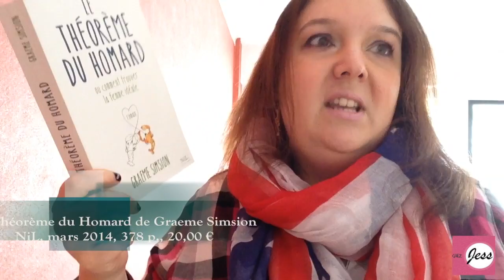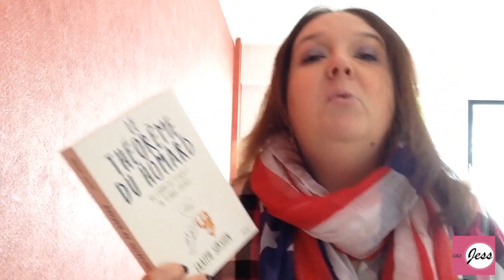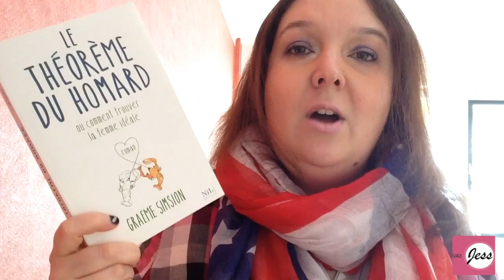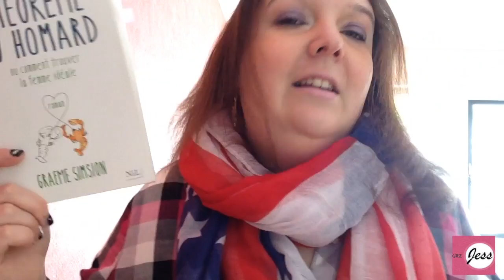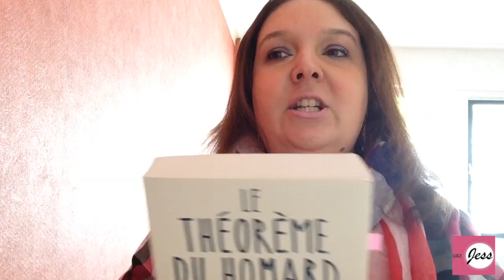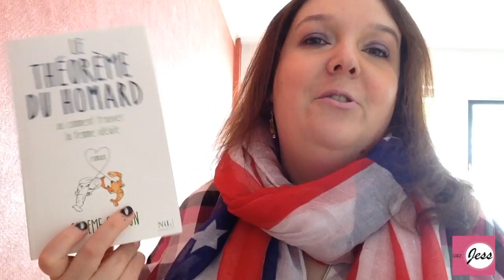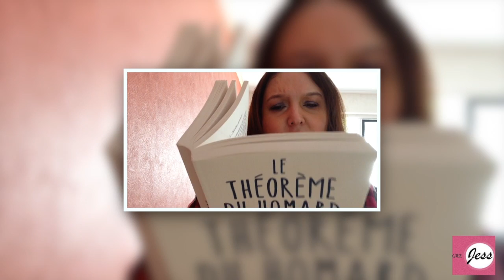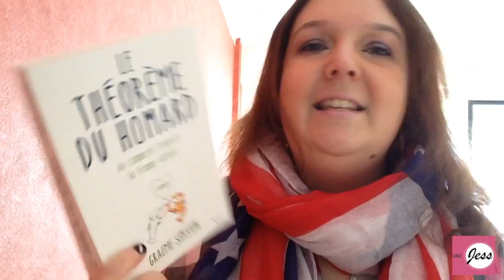Le théorème du homard de Graeme Simsion ╰☆╮ Mon avis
Le théorème du homard ou comment trouver la femme idéale de Graeme Simsion
Publié chez NiL, mars 2014,378 pages, 20,00 €

Profil facebook (je n'accepte que si amis communs ou alors avant un MP pour m'expliquer qui vous êtes et pourquoi vous souhaitez m'ajouter)

Pour tourner cette vidéo, j'ai utilisé mon Iphone 5
Pour le montage, j'utilise Final Cut Pro